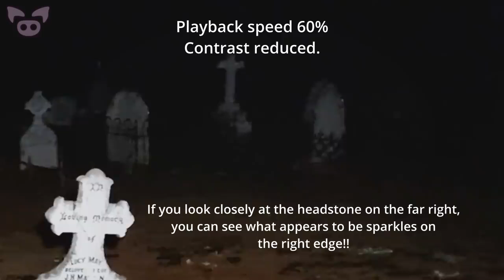SCARY VIDEOS CAUGHT ON CAM BY SLAPPED HAM